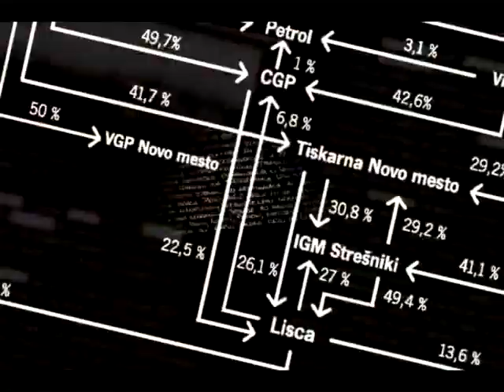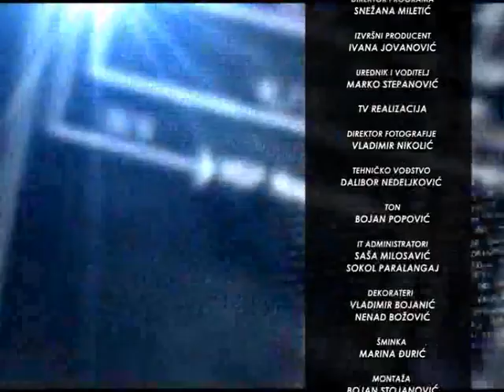RAZOTKRIVANJE SA MARKOM STEPANOVIĆEM 04.04.2019. BORIVOJE BOROVIĆ